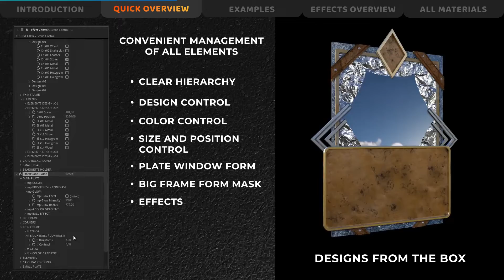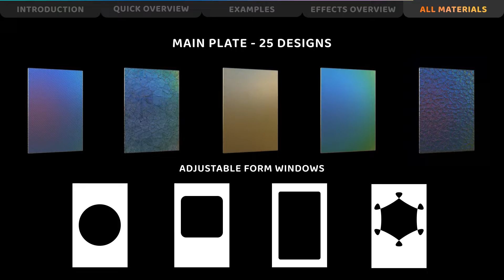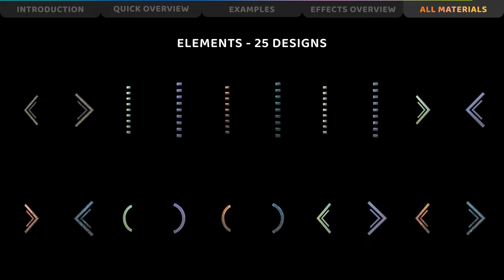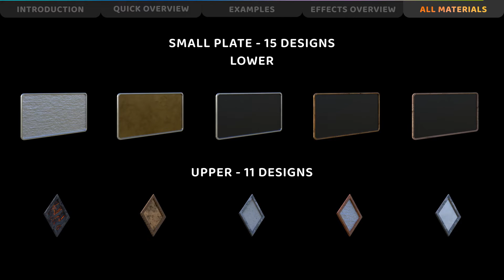NFT Card Creator-After Effects Template Videohive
NFT Resolution 2500×2500 px

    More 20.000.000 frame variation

    Convenient management of all elements

    6 sec loop duration

    Expressions control (Universal Expressions)

    Photos not included but you can take them here (CC License): Pixels, Pixabay